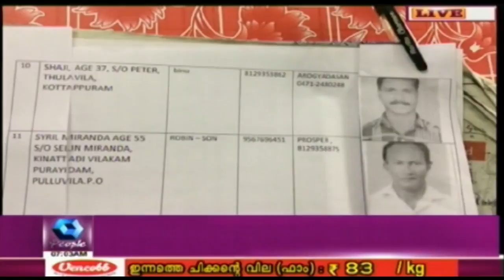ഓഖി ദുരന്തം : 3 മലയാളികൾ ഉൾപ്പെടെ 6 പേരുടെ മൃതദേഹങ്ങൾ തിരിച്ചറിഞ്ഞി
Cyclone Ockhi : ഓഖി ദുരന്തത്തിൽ മരിച്ച ആറുപേരുടെ മൃതദേഹങ്ങൾ തിരിച്ചറിഞ്ഞു. ഇവരിൽ മൂന്ന് പേർ മലയാളികൾ ആണ്.